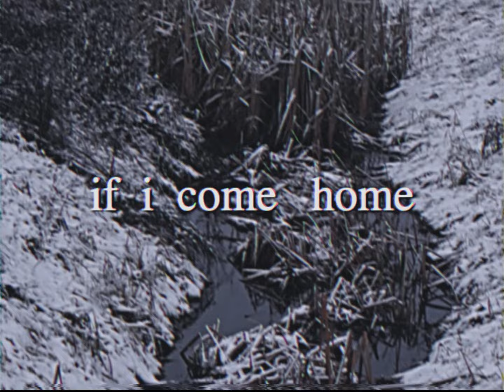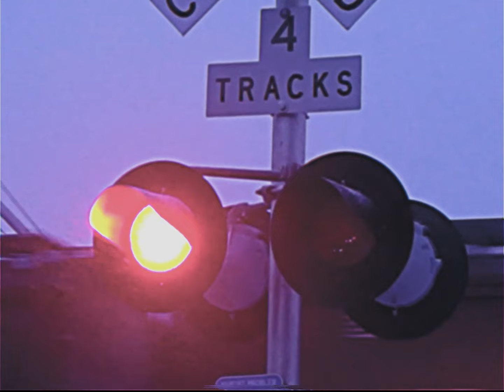If I Come Home - rozey (fan made visualizer)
I heard this song for the first time a few weeks ago and felt inspired to make something with it, and here it is.